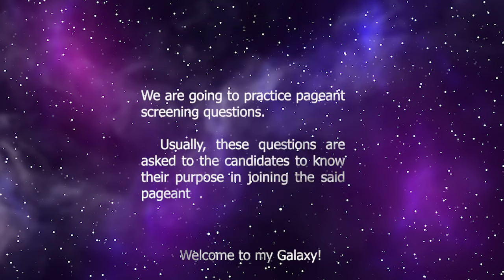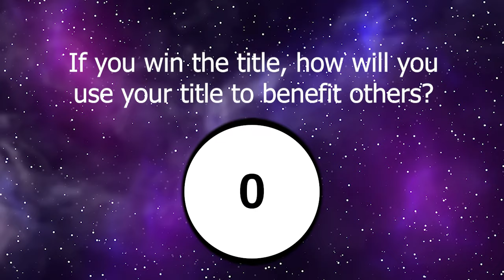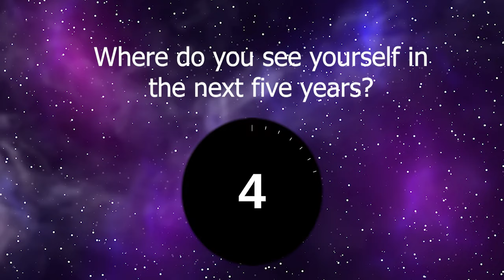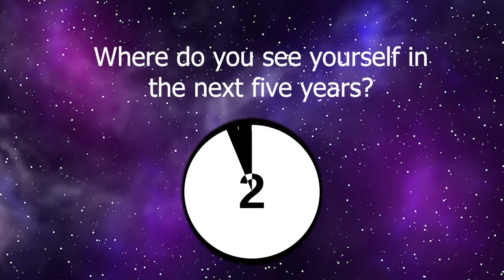Pageant Screening Questions - 30 seconds timer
PRACTICE YOUR QUESTION AND ANSWER SKILL
with these questions and a 30 seconds timer.

Find your purpose to express yourself easily in pageants.

Hi oy,  I am Grapes Pacara and welcome to my galaxy!
A channel where I create videos on things I love to do such as freediving, travelling, gaming, and pageantry!

Love you!